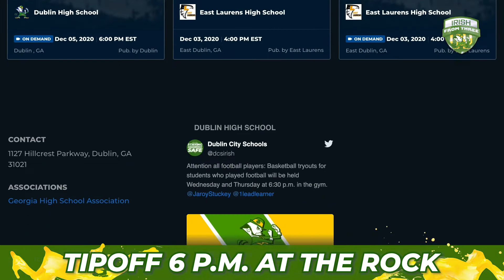Irish From Three Season 2: Episode 5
We return from an extended Christmas holiday break to talk about an 11-1, No. 3 ranked, Irish squad and 8-2 Lady Irish team. Coach Ben Smith and Coach Evan Jefferson detail what lies ahead in a big region matchup with Dooly County at The Rock, and for the stretch run ahead.